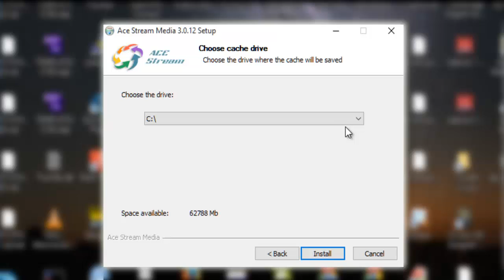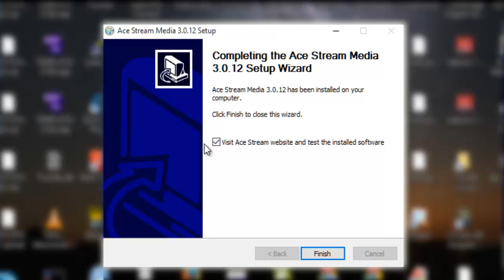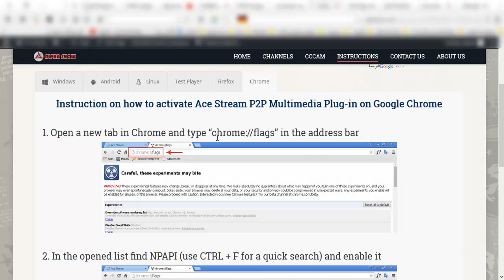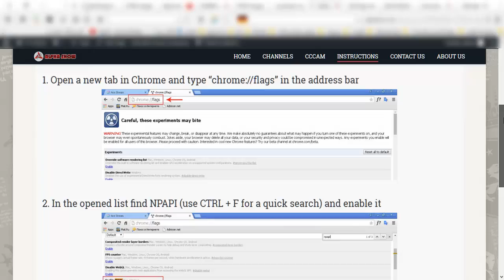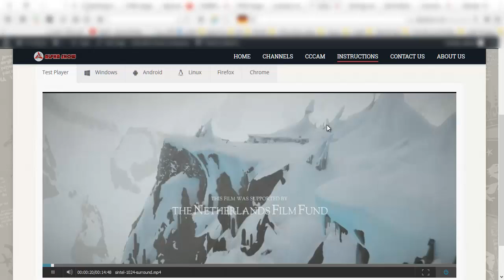How to install Ace Stream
TV online
Watch channels TV online by Alpha Show
How to install Ace_Stream on windows

How to enable Ace stream player on Google Chrome
How to enable Ace stream on Google Chrome
enable Ace stream player on Google Chrome
allow Ace stream player on Google Chrome
test Ace stream